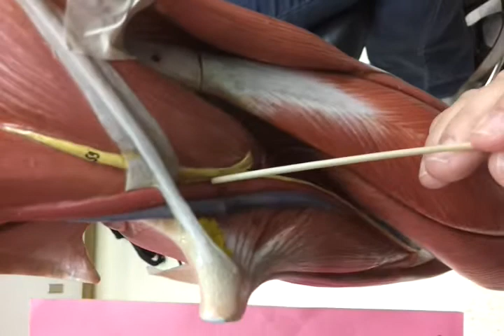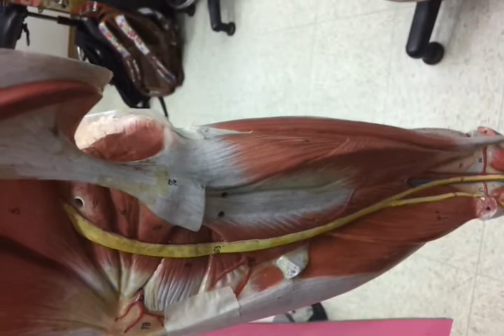Lab2-BV of leg